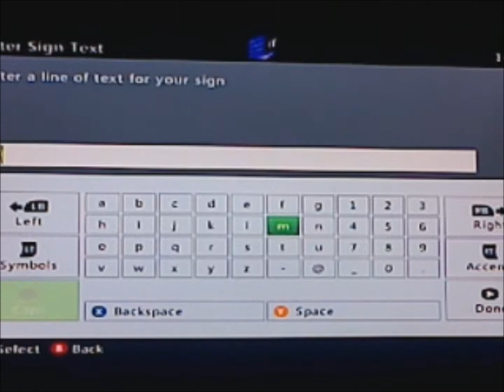Episode 2 - Hello there Mr Zombie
In this episode we are just mineral hunting and pig hunting. The house is slowly beginning to expand but yeah. sorry for not much happening in this video :/